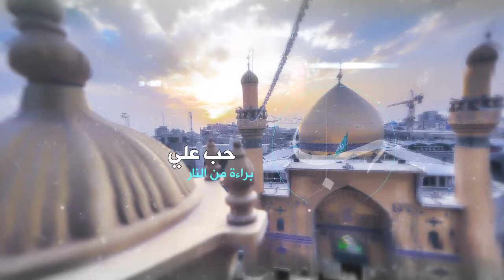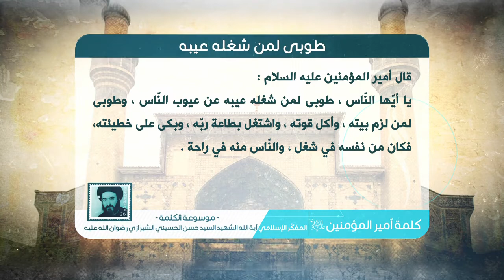كلمة أمير المؤمنين عليه السلام - طوبى لمن شغله عيبه - آية الله الشهيد السيد حسن الشيرازي رحمه الله